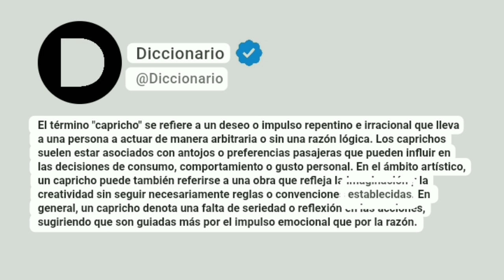Capricho Significado En Español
El término "capricho" se refiere a un deseo o impulso repentino e irracional que lleva a una persona a actuar de manera arbitraria o sin una razón lógica. Los caprichos suelen estar asociados con antojos o preferencias pasajeras que pueden influir en las decisiones de consumo, comportamiento o gusto personal. En el ámbito artístico, un capricho puede también referirse a una obra que refleja la imaginación y la creatividad sin seguir necesariamente reglas o convenciones establecidas. En general, un capricho denota una falta de seriedad o reflexión en las acciones, sugiriendo que son guiadas más por el impulso emocional que por la razón.